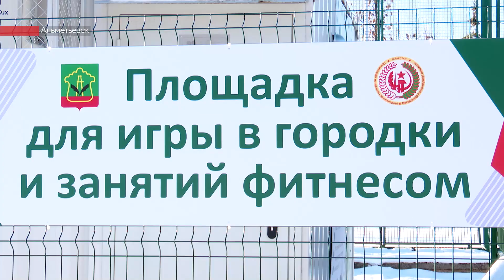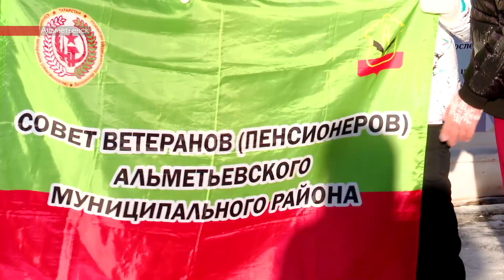В Альметьевске открыли площадку для городошного спорта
У городошного спорта в Альметьевске теперь есть свой отдельный «городок» – сегодня открыли спортивную площадку в городском парке. Она появилась благодаря поддержке компании «Татнефть».